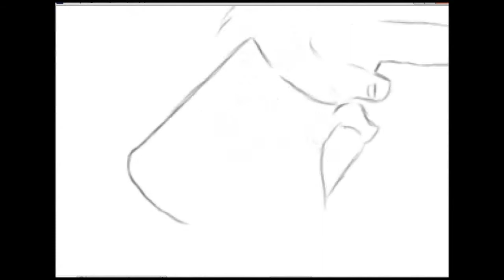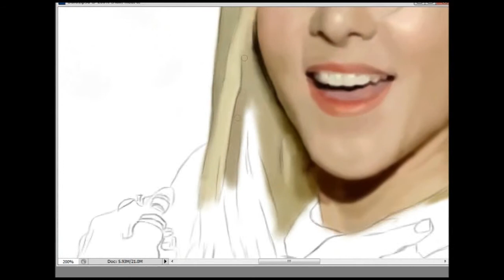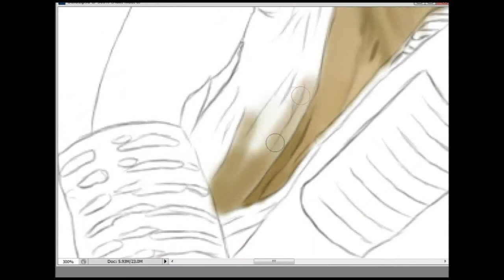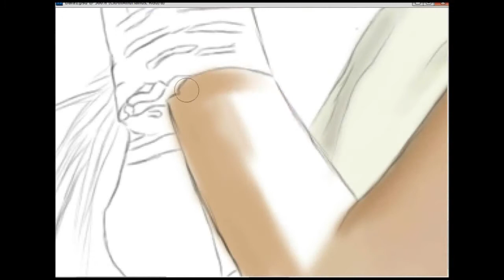Sandara Park Speed Painting - Falling inLove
Well, Actually the one i wanna make is CL, but since my sister saw me , she asked for Sandara hmm..